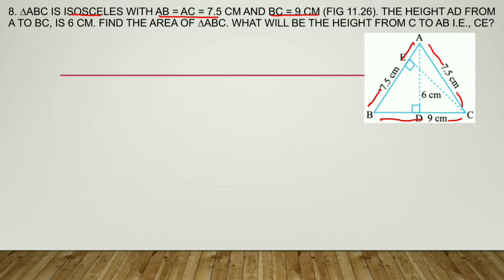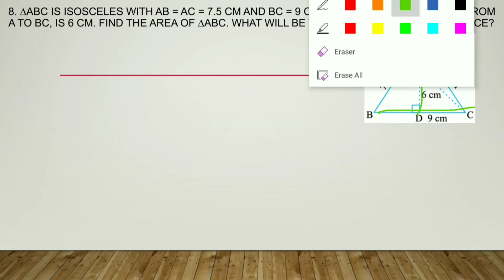Class 7 || Exercise 11.2 ☆☆ QUESTION 8 ☆☆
Class 7
MATHS
Chapter 11
Perimeter and Area
Exercise 11.2
Q8. ∆ABC is isosceles with AB = AC = 7.5 cm and BC = 9 cm (Fig 11.26). The height AD from A to BC, is 6 cm. Find the area of ∆ABC. What will be the height from C to AB i.e., CE?